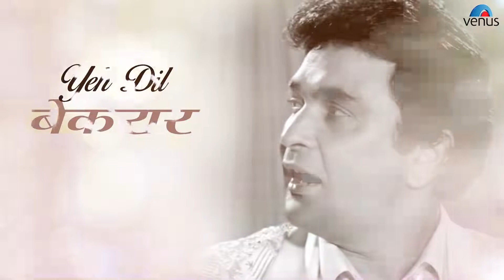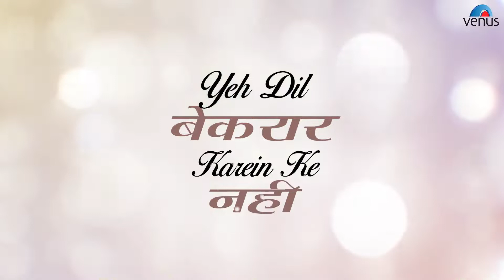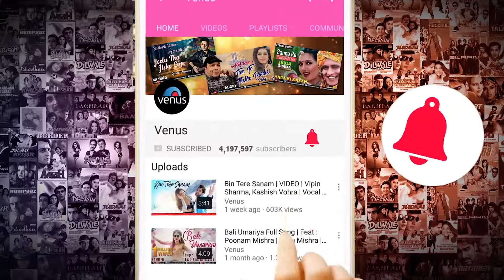sochy ge tumhe payaar karke nahi ....